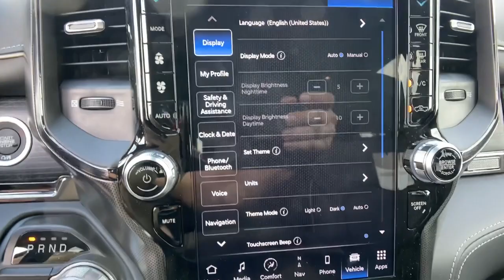2023 Ram 1500 Orlando, Deltona, Sanford, Oviedo, Winter Park, FL PN505263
Granite Crystal Metallic Clearcoat New 2023 Ram 1500 Limited available in 750 Towne Center Blvd., Sanford, Florida at CDJR of Seminole County. Servicing the Orlando, Deltona, Sanford, Oviedo, Winter Park, FL area.

Heated/Cooled Leather Seats, Navigation, Sunroof, Heated Rear Seat, Trailer Hitch, DUAL-PANE PANORAMIC SUNROOF, NIGHT EDITION. EPA 23 MPG Hwy/18 MPG City! Limited trim, Granite Crystal Metallic Clearcoat exterior and Black interior KEY FEATURES INCLUDE: Leather Seats, Navigation, Heated Driver Seat, Heated Rear Seat OPTION PACKAGES: LIMITED LEVEL 1 EQUIPMENT GROUP Adaptive Cruise Control w/Stop & Go, Surround View Camera System, Parallel & Perp Park Assist w/Stop, LED CHMSL Lamp, ParkSense Front/Rear Park Assist w/Stop, Wireless Charging Pad, Pick-Up Box Lighting, Pedestrian Emergency Braking, MOPAR Spray In Bedliner, Power Running Boards, Head Up Display, Tailgate Ajar Warning Lamp, Digital Rearview Mirror, Lane Keep Assist, NIGHT EDITION Wheels: 22 x 9 Black Aluminum, Tires: 285/45R22XL BSW All Season, Tri-Fold Tonneau Cover, Black Headlamp Bezels, Accent Color Door Handles, Body Color Front Bumper, Body Color Rear Bumper w/Step Pads, RAM Grille Badge - Black, Black Painted Exterior Mirrors Caps, Accent Color Premium Power Mirrors, Sport Performance Hood, harman/kardon 19 Speaker Premium Sound, Black Exterior Truck Badging, Black Day Light Opening Moldings, Tow Hooks, Dual Exhaust w/Black Tips, Black Grille Surround Texture 7 Black, DUAL-PANE PANORAMIC SUNROOF LED Dome/Reading Lamp, Dome Dual LED Reading Lamp, TRANSMISSION: 8-SPEED AUTOMATIC (8HP75) (STD), ENGINE: 5.7L V8 HEMI MDS VVT ETORQUE Delete Alternator (STD). MORE ABOUT US: We have it all at our Chrysler, Jeep, Dodge, and RAM dealership in Sanford, FL! From new and used cars to routine auto repair & service, Chrysler Dodge Jeep Ram of Seminole County has you covered. We can walk you through the new car buying process, provide some Jeep history, and help dispel car buying myths. Our dealership serves the greater Sanford area including Longwood, Orlando, and Seminole County. * All advertised prices and offers exclude a dealer fee of $1,199, tax, tag, title, registration and electronic titling fees.
WHEELS: 22 X 9 BLACK ALUMINUM,ENGINE: 5.7L V8 HEMI MDS VVT ETORQUE  -inc: Delete Alternator (STD),MULTI-FUNCTION TAILGATE  -inc: Tailgate Ajar Warning Lamp,NIGHT EDITION  -inc: Wheels: 22 x 9 Black Aluminum  Tires: 285/45R22XL BSW All Season  Tri-Fold Tonneau Cover  Black Headlamp Bezels  Accent Color Door Handles  Body Color Front Bumper  Body Color Rear Bumper w/Step Pads  RAM Grille Badge - Black  Black Painted Exterior Mirrors Caps  Accent Color Premium Power Mirrors  Sport Performance Hood  harman/kardon 19 Speaker Premium Sound  Black Exterior Truck Badging  Black Day Light Opening Moldings  Tow Hooks  Dual Exhaust w/Black Tips  Black Grille Surround Texture 7 Black,BLACK  PREMIUM LEATHER TRIMMED BUCKET SEATS,BED UTILITY GROUP  -inc: MOPAR 4 Adjustable Cargo Tie-Down Hooks,TRI-FOLD TONNEAU COVER,DUAL-PANE PANORAMIC SUNROOF  -inc: LED Dome/Reading Lamp  Dome Dual LED Reading Lamp,TRANSMISSION: 8-SPEED AUTOMATIC (8HP75)  (STD),3.21 REAR AXLE RATIO  (STD),FRONT LICENSE PLATE BRACKET,QUICK ORDER PACKAGE 27M LIMITED  -inc: Engine: 5.7L V8 HEMI MDS VVT eTorque  Transmission: 8-Speed Automatic (8HP75),TIRES: 285/45R22XL BSW ALL SEASON,GRANITE CRYSTAL METALLIC CLEARCOAT,LIMITED LEVEL 1 EQUIPMENT GROUP  -inc: Adaptive Cruise Control w/Stop & Go  Surround View Camera System  Parallel & Perp Park Assist w/Stop  LED CHMSL Lamp  ParkSense Front/Rear Park Assist w/Stop  Wireless Charging Pad  Pick-Up Box Lighting  Pedestrian Emergency Braking  MOPAR Spray In Bedliner  Power Running Boards  Head Up Display  Tailgate Ajar Warning Lamp  Digital Rearview Mirror  Lane Keep Assist,Rear Wheel Drive,Tow Hitch,Air Suspension,Power Steering,Air Suspension,Air Suspension,ABS,4-Wheel Disc Brakes,Brake Assist,Aluminum Wheels,Tires - Front Performance,Tires - Rear Performance,Conventional Spare Tire,Tow Hooks,Power Mirror(s),Integrated Turn Signal Mirrors,Power Folding Mirrors,Heated Mirrors,Rear Defrost,Privacy Glass,Intermittent Wipers,Variable Speed Intermittent Wipers,Rain Sensing Wipers,Power Door Locks,Fog Lamps,Daytime Running Lights,Automatic Headlights,LED Headlights,Automatic Highbeams,AM/FM Stereo,Navigation System,Satellite Radio,Bluetooth Connection,HD Radio,Requires Subscription,Premium Sound System,MP3 Player,Steering Wh